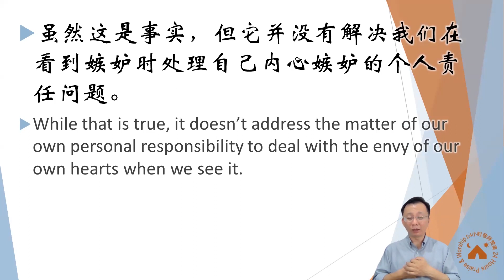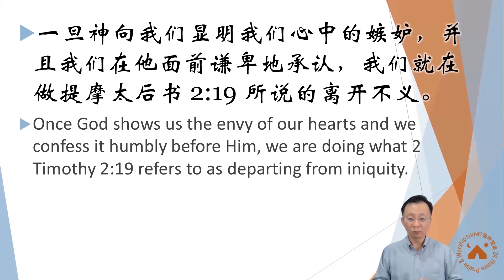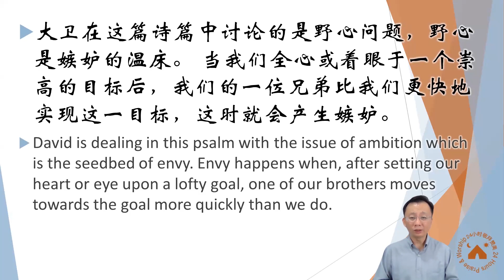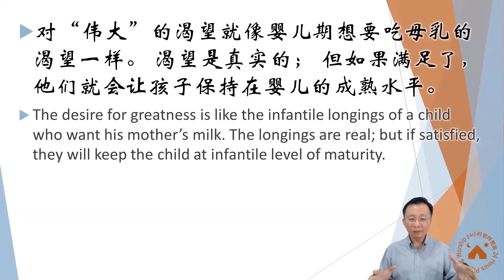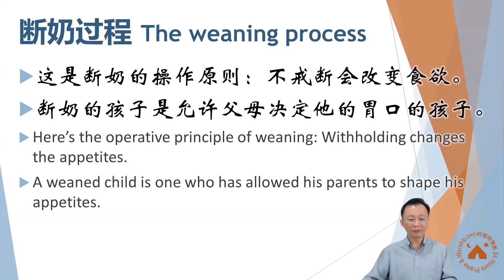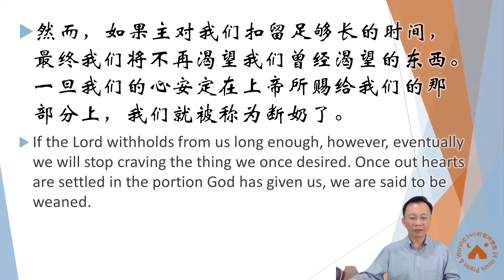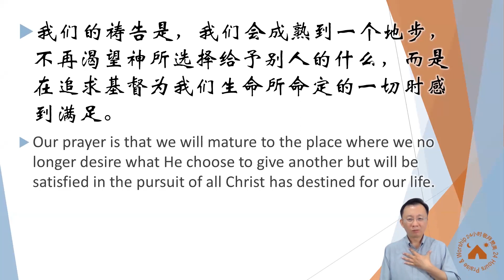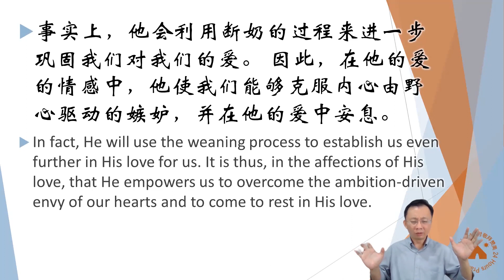【RTOD纯信息】ENVY嫉妒～断奶的过程 （03.07.2023)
RTOD